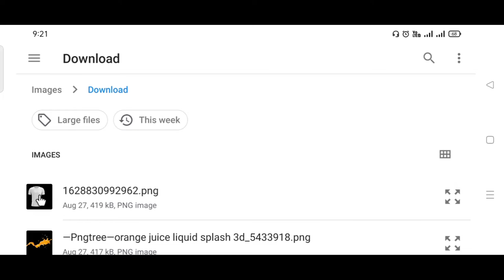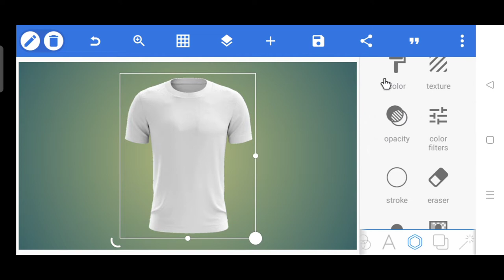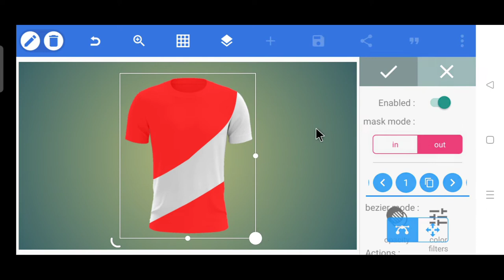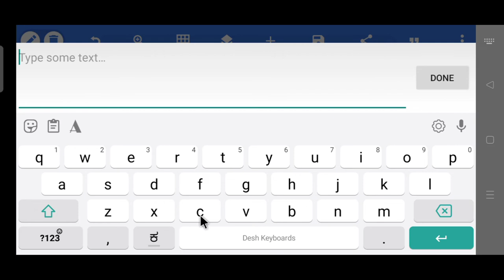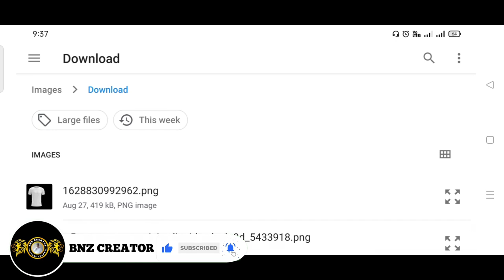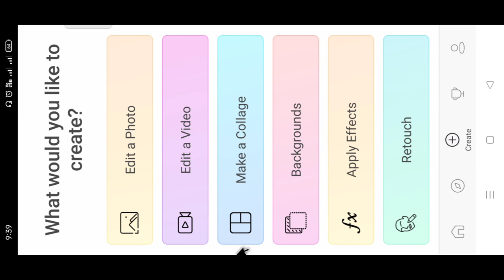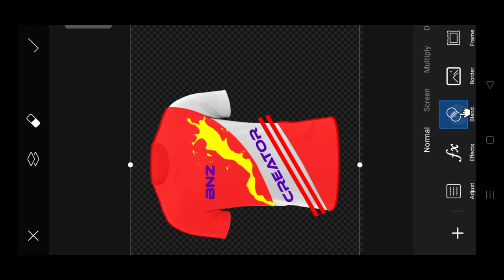T shirt design by pixellab | How to Make Tshirt Design |Cricket Jersey Design in mobile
T-shirt design by pixellab | Android phone

 Free Materials Download No Copyright

AAL VIDEO MATERIALS LIKE TELEGRAM